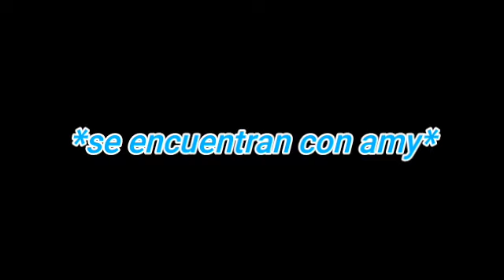Sonadow capitulo 5 |Me enamore de mi mejor amigo